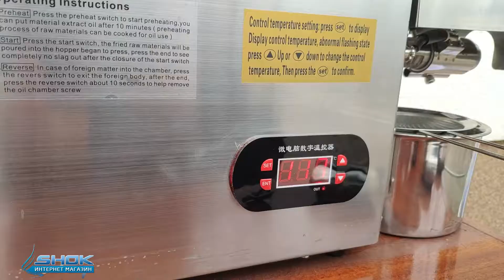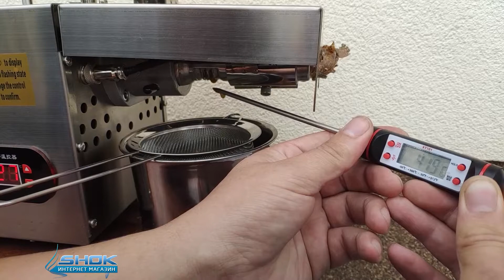Шнековый маслопресс с термостатом Oil Extractor OP-600M холодный отжим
Тестирование маслопресса последней модификации.